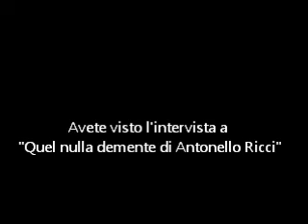Vittorio Cassinesi e Quel nulla demente di Antonello Ricci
Ospite nella redazione di Infonews La città di Trani in diretta su Radio Canale 93, il comico Tranese Antonello Ricci che ha presentato in anteprima il suo nuovo film dal titolo: "Quel nulla demente di Antonello Ricci".
Il soggetto e l'ideazione è dello stesso Antonello Ricci. Sceneggiatura di Donata Frisini (as Chicca della Very Strong Family) e la regia del grande Mimmo Mastandrea.
"Si tratta - ha detto il comico, durante l'intervista realizzata da Vittorio Cassinesi - di una mini serie Tv tutta da ridere, realizzata in dodici puntate ed ambientato a Trani con un cast di attori comici pugliesi".
Il film TV è in onda, il lunedì, mercoledì e venerdì dalle ore 21, sul canale 16 del digitale terrestre  di Blustar TV, nei mesi di maggio e giugno. Inoltrè andrà in replica tutto il mese di Luglio. Solo per non perdersi il gusto di ridere con "Quel nulla demente di Antonello Ricci".